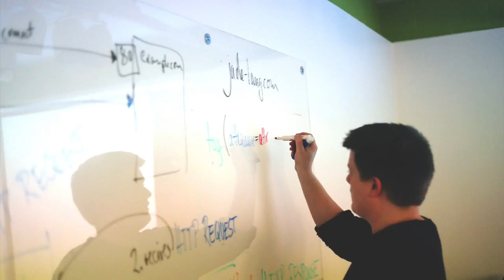Product Management Interview with Rich Edwards, IBM's Dir. of PM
Product Management Interview with Rich Edwards where he talks about his experience as IBM's Program Director of Product Management.

A career as a product manager sounds interesting to you, but you might not know what the exact job entails. You've probably spent some hours finding, collecting and analyzing opinions and advice on product management jobs, but you haven't heard much directly from a product manager.

Rich Edwards, Program Director of Product Management at IBM's Watson Developer Cloud division, reveals his experience working in the B2B world as a product manager. Rich brings to the interview 8 years of product management experience at one of the largest tech companies, IBM.

As a hiring manager, he shares what he looks for in a product management candidate and how you can blow your product management interviewer away. Rich also talks about what aspiring product managers should be doing in their spare time to really stand out as the ideal product management candidate.

ABOUT US:
We host product management, data and coding events every week in Silicon Valley, San Francisco, Los Angeles, Santa Monica, Orange County and New York.

If you want to become a product manager in 8 weeks, see our upcoming courses